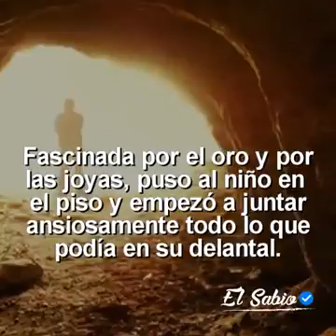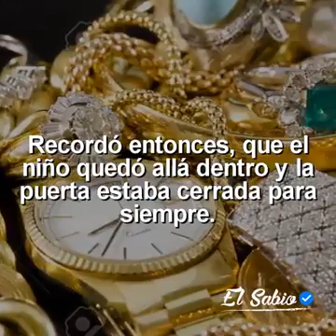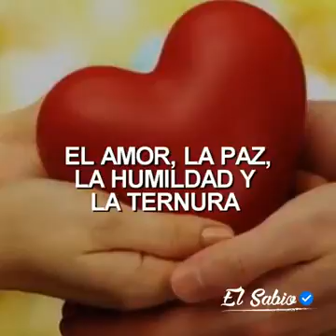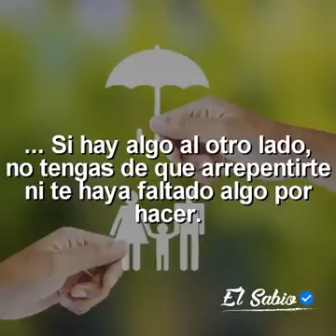Entra lleva todo lo que quieras pero no te olvides de lo principal (Reflexión)